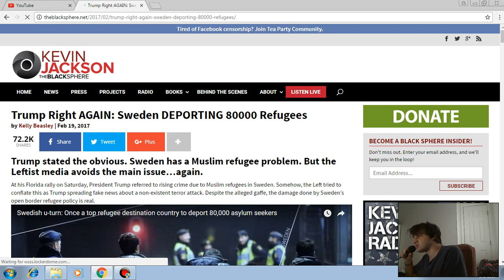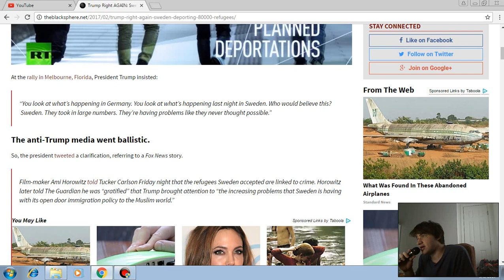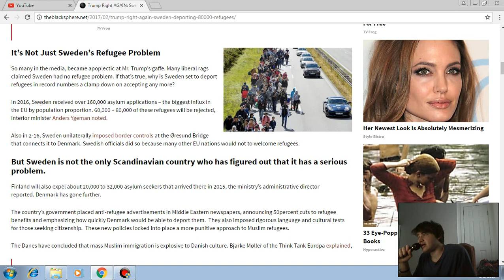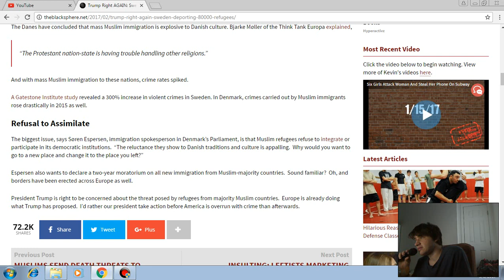Trump Right AGAIN: Sweden DEPORTING 80000 Refugees